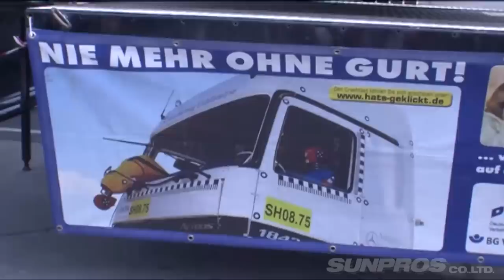【ENG Sub】交通事故のオンパレード！ ドイツ・ニュルブルクリンク トラックレース のむけんレポート / Germany-Nürburgring Track Race Nomuken Report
13000cc 、 1000馬力オーバー の トレーラーヘッド が巨体を揺るがし 全開走行 「 トラックレース 」! モータースポーツの聖地 、 ドイツ ・ ニュルブルクリンク で行われた本気の おバカレース を のむけんレポート 。 予想通りコース内に収まるはずもなくいわゆる 交通事故 の オンパレード 。
デカイ! 速い! 超迫力! だけど 笑える珍レース 。

A trailer head with over 13,000cc and over 1,000 horsepower rocks the giant and runs at full speed “Track Race”! Ken Nomura reports on a stupid race at the motor sports holy ground, Nürburgring, Germany. As expected, it is a so-called traffic accident on-parade that cannot fit on the course.
Big! Fast! Super powerful! But a funny race that makes you laugh.

火曜：新作
月曜・水曜・木曜・金曜：旧作をUP!!
Tue : New movie
Mon,Wed.Thu.Fri : Classic movie Update!!